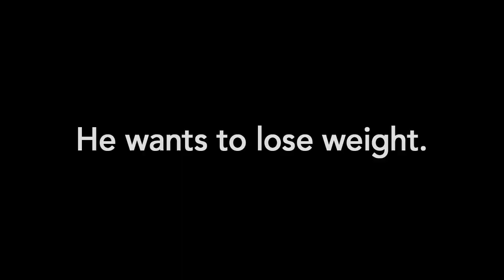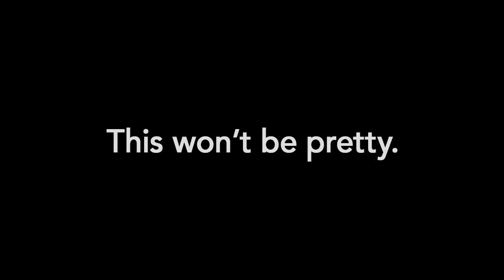Laps: Trailer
Life, love, and the pursuit of not being a fatso.

A new award winning show for your iPhone, iPod Touch and iPad.

LapsTheApp.com
Facebook.com/LapsTheApp
Twitter.com/LapsTheApp